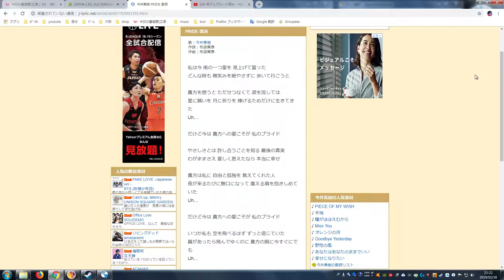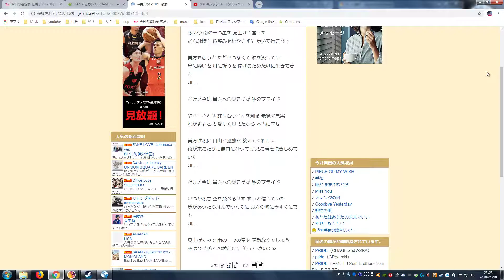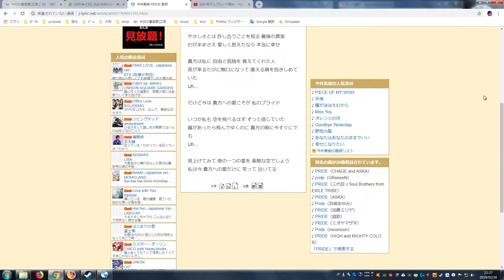【カラオケ】PRIDE 2019 01 18【今井美樹】